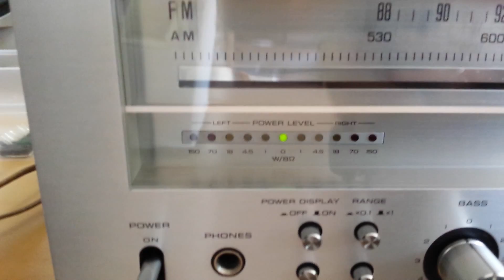Technics SA-500 power level meter demonstration